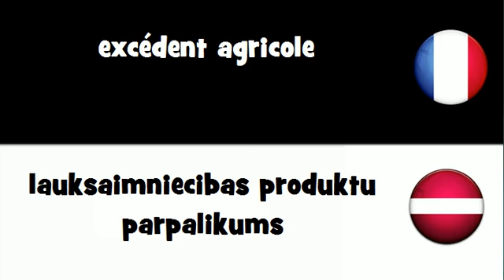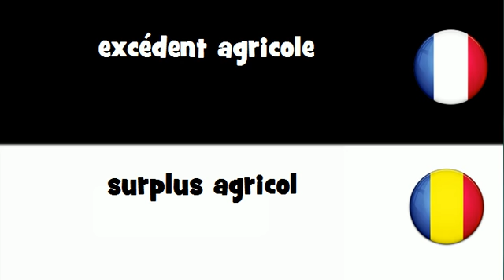Traduction en 20 langues # excédent agricole